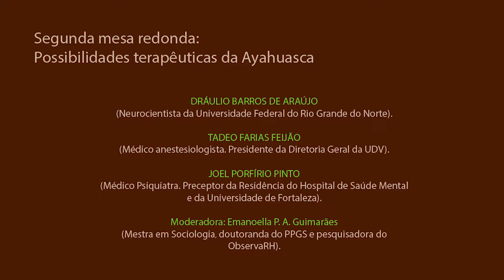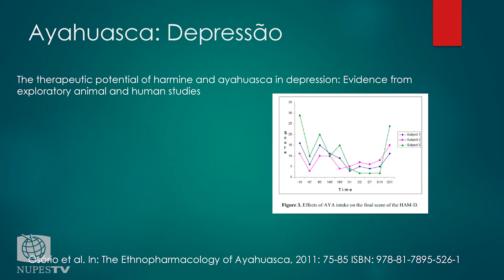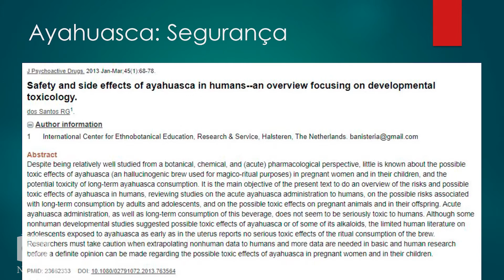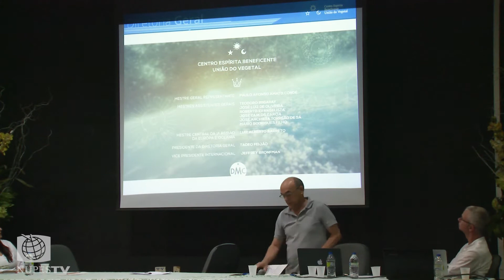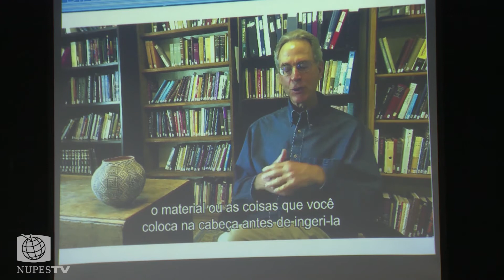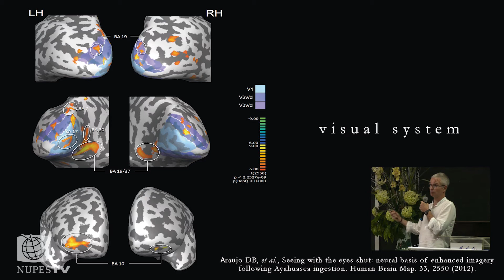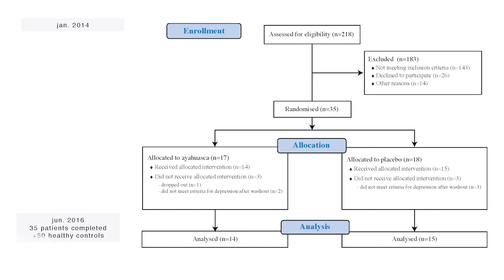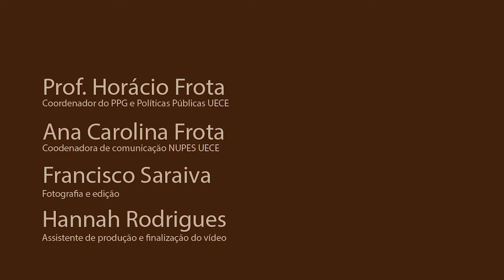Seminário Ayahuasca aspectos religiosos e terapêuticos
SEGUNDA MESA REDONDA: POSSIBILIDADES TERAPÊUTICAS DA AYAHUASCA

DRÁULIO BARROS DE ARAÚJO
(Neurocientista da Universidade Federal do Rio Grande do Norte).

TADEO FARIAS FEIJÃO
(Médico anestesiologista. Presidente da Diretoria Geral da UDV).

JOEL PORFÍRIO PINTO
(Médico Psiquiatra. Preceptor da Residência do Hospital de Saúde Mental e da Universidade de Fortaleza).

Moderadora: Emanoella P. A. Guimarães
(Mestra em Sociologia, doutoranda do PPGS e pesquisadora do ObservaRH).